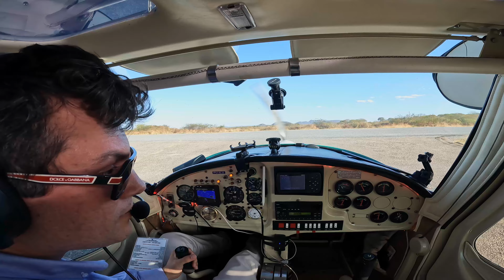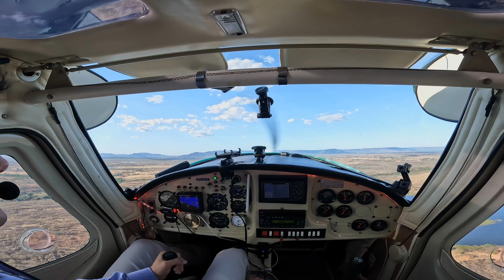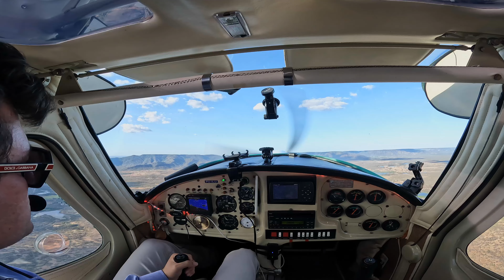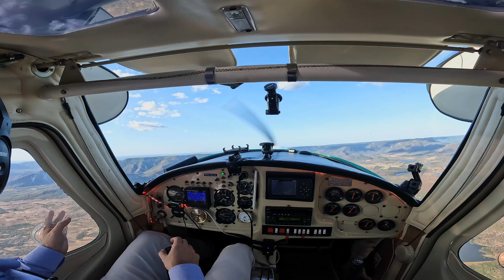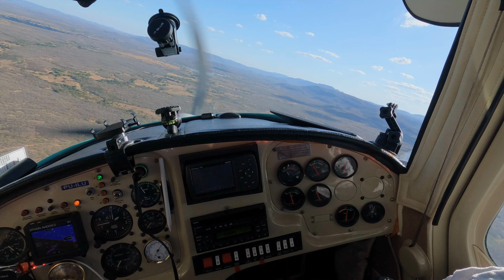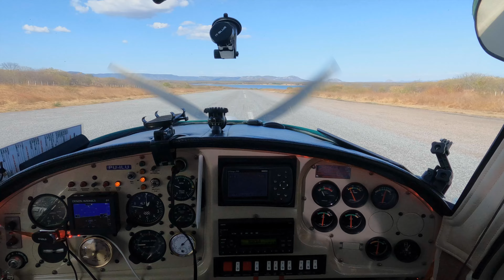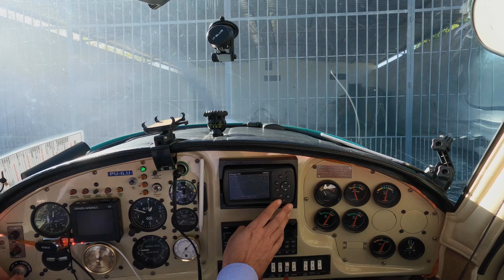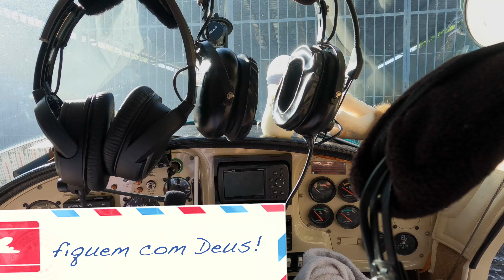Decolagem e pouso da Aeronave Kolb SS no Aeroporto de Pau dos Ferros.✈️👨‍⚕️